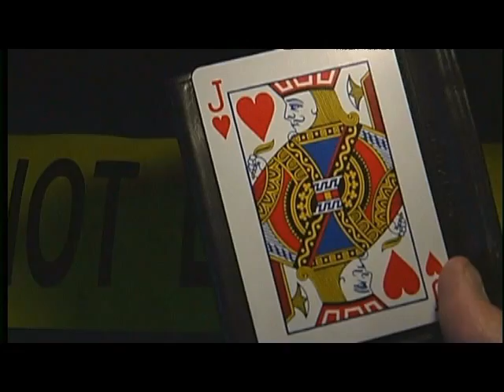Jack of Bullets - Part 1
Part 1 of a 'short' filmed back in 2004.